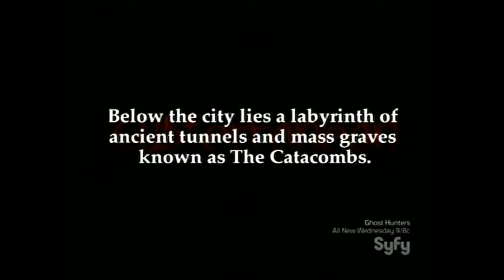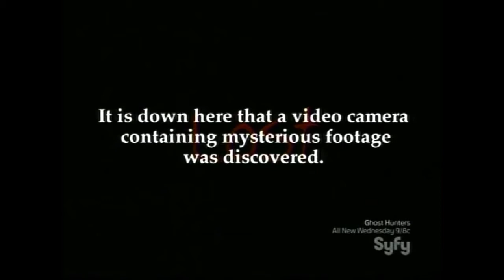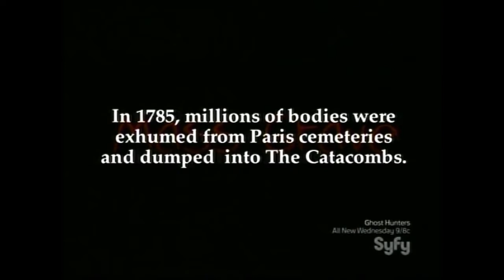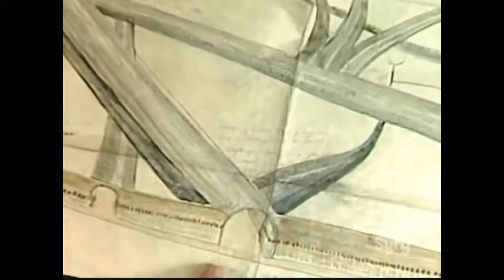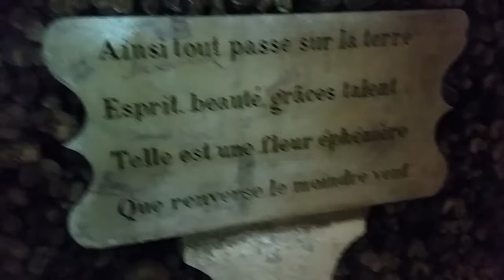Joey Lost In the Catacombs!!!!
Apparently, my video camera was found by this French Videographer. Watch my television debut on "Scariest Places on Earth" via SyFy.

Francis Freeland as Himself.

Cosme Castro as La Taupe, 'The Mole' in English.

Soundrack by:
Jason Johnson

Clips of "Scariest Places on Earth" Episode 2.

Clips of Legendary Picture's "As Above, So Below".